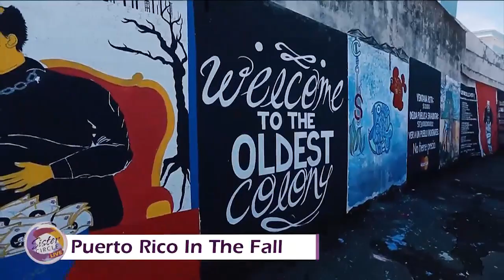Sister Circle | Fall Getaways You Haven’t Thought About | TVONE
Our travel expert Dayvee Sutton is sharing why fall can be the best time of year to get away and a few destinations we should add to our list.